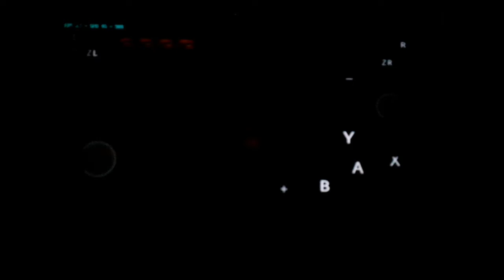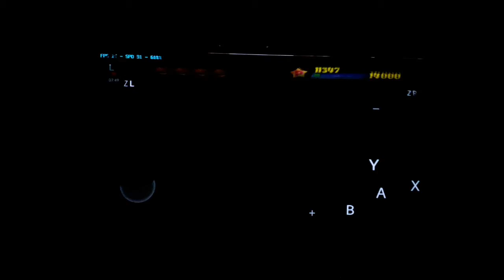The Spongebob Movie Game - Bubble Blowing Baby Hunt [Gameplay]